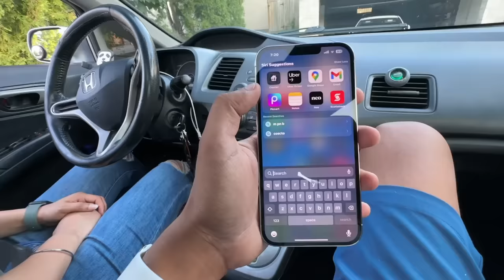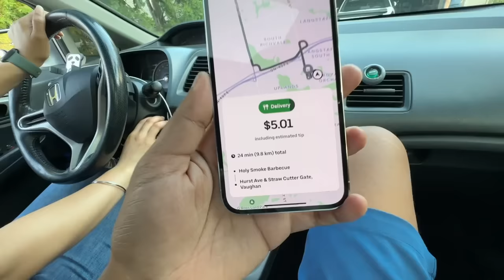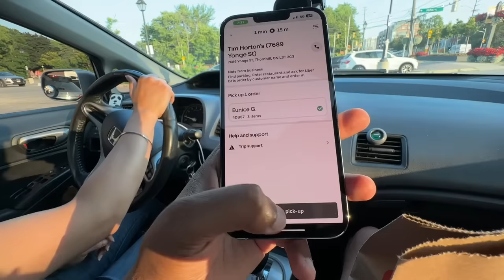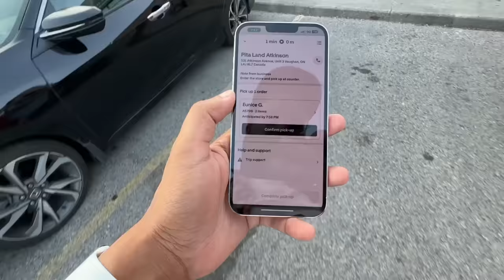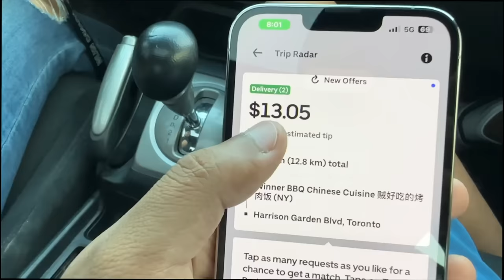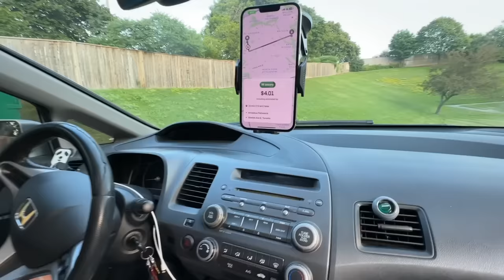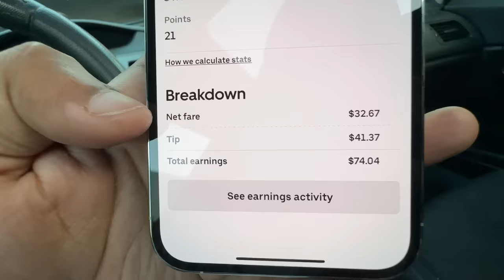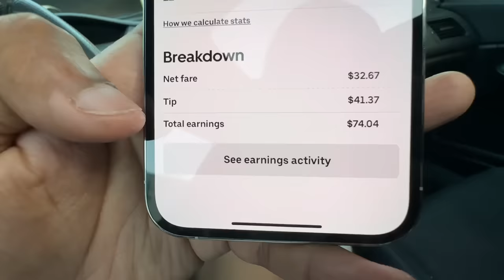Uber Eats Canada in 2023 🇨🇦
Uber Eats Canada Income in 2023

I just invited you to earn with Uber. Earn at least $610 for your first 120 deliveries in 30 days.